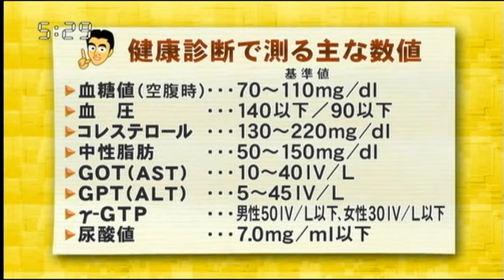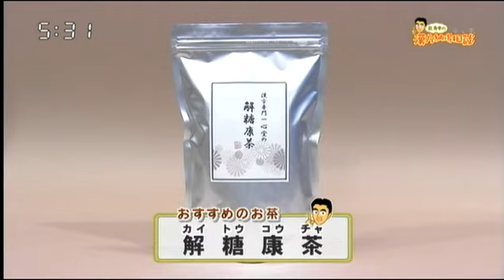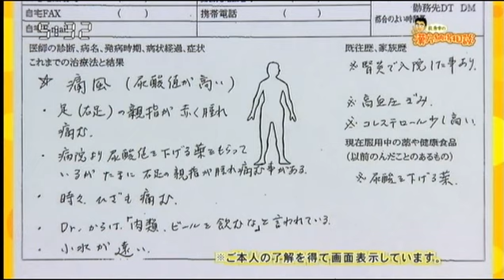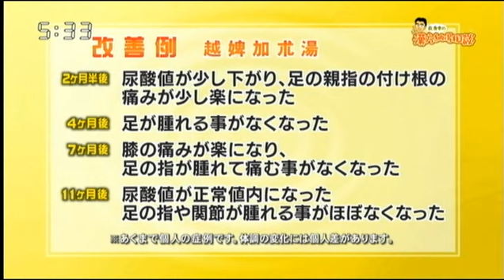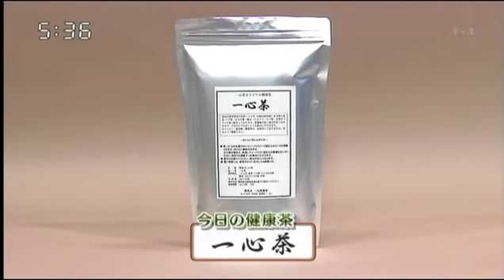荻秀幸の漢方納得相談 健康診断について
漢方専門一心堂薬局の荻先生が漢方薬について詳しくお話しいたします。
健康診断と漢方について興味ある方は是非ご覧ください。
メインパーソナリティは、映画コメンテーターでおなじみの有村昆さんです。